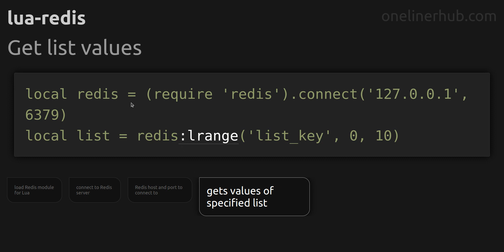Get list values lua-redis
Code issue: Get list values
Technology: lua-redis